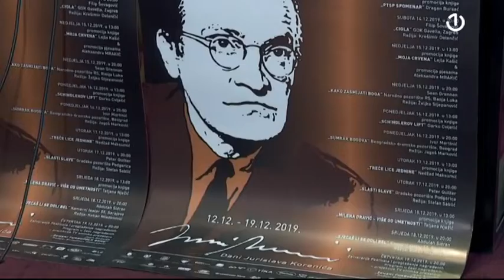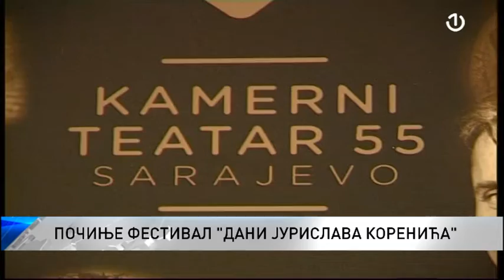Festival "Dani Jurislava Korenića" pokrenut u čast osnivača Kamernog teatra 55